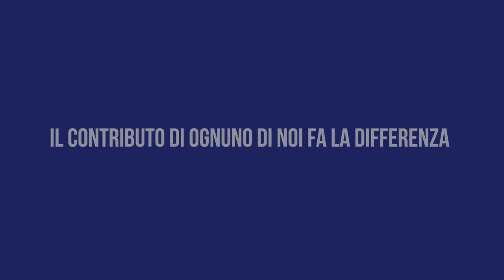Pordenone riparte!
Un messaggio a tutte le studentesse e gli studenti che lunedì 1 febbraio tornano a scuola, da parte di Domenico Lione (prefetto di Pordenone), Massimo Crapis (responsabile Malattie infettive ASFO), Mirko Stefani (capitano del Pordenone Calcio) e Alessandro Ciriani (Sindaco di Pordenone).